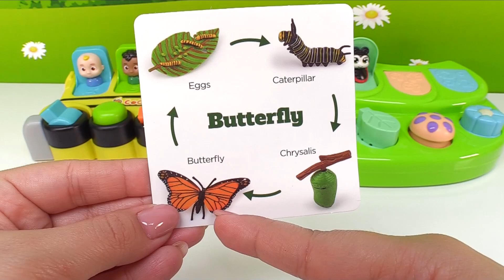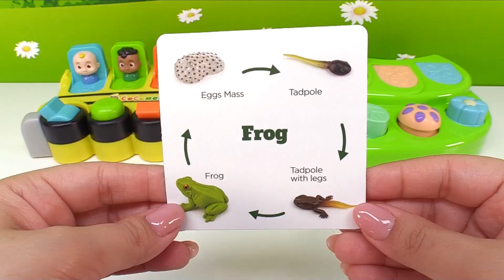Bugs Pop Up Toy! Learn Colors, Numbers Life Cycle of Butterfly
In this video we learn about bugs with pop up pals toys! ABC, 123, and Colors! Let's learn them all! Then we learn about the beautiful butterfly and it's life cycle. What is a butterflies life like? Let's see it with the very hungry caterpillar!